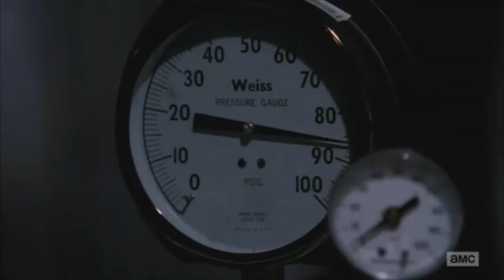Breaking bad alternate ending